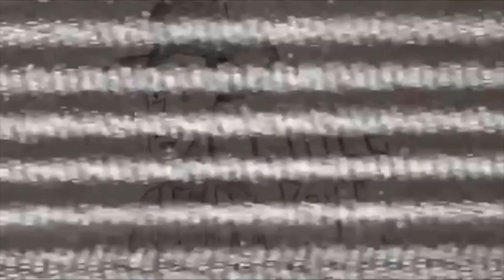Steebee Clips(how Briana King books Commercials)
A clip from The Steebee Weebee Show(Briana King )episode 146-where Briana King talks about how she books commercials...

edited by: Ren Torres